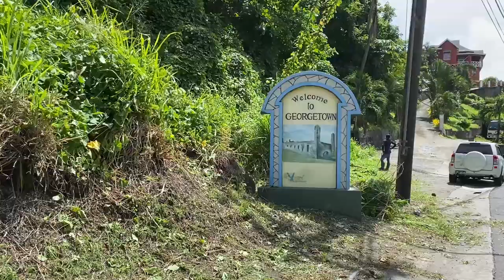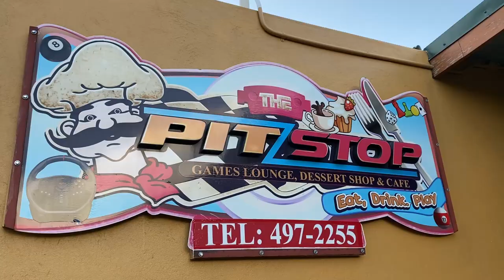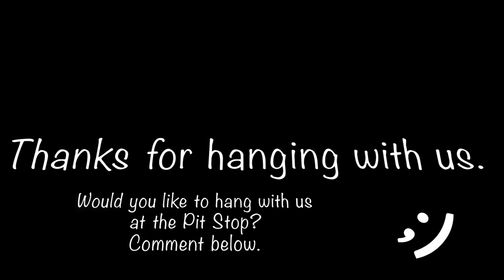Foreigners find the BEST HIDDEN WATERFALL | St. Vincent and the Grenadines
Embark on an unforgettable adventure through St. Vincent and the Grenadines as we seek out its best-kept secret–a hidden waterfall tucked deep within the jungle. Join us in exploring nature's untouched beauty and uncovering the magic that awaits you. Get ready to be mesmerized by the cascading wonder we'll reveal on this thrilling journey!

After a beautiful day at the waterfall, where we'll be awed by its breathtaking beauty, we have a special treat in store. We'll take you to one of our favorite places, a vibrant game lounge nestled in the heart of Kingstown. It's the perfect spot to unwind, relax, and enjoy the evening.

So, don't miss this chance to immerse yourself in the hidden wonders of St. Vincent and the Grenadines. Join us for an exhilarating escapade filled with exploration, beauty, and fun in the game lounge – an experience that will stay with you forever!

►Follow our adventure to uncover some of the best Bucket List Destinations.